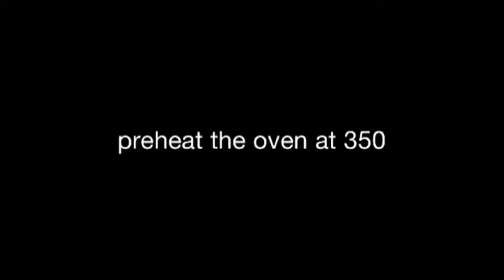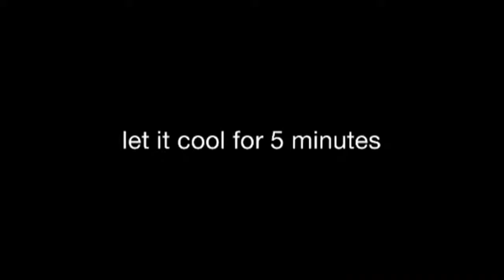Jan 19, 2015